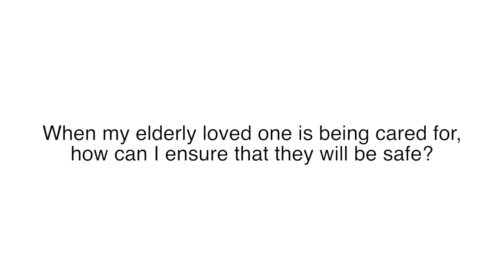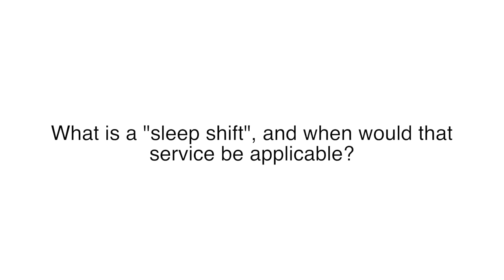Keeping Seniors Safe By Always Best Care Senior Services of Central CT